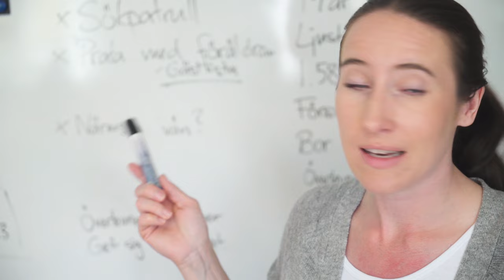Kall - officiell trailer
Trailermusik.
Din tid kommer (Text och musik, Håkan Hellström)
License approved for Pinebox Media 2016.

Allt videomaterial samt ljudspår ägs av Pinebox Media och får inte kopieras.

"Kall" handlar om Alexandra Sandström. Hon har precis har tagit studenten och nu ska göra det hon planerat i åratal. Hon har under hela sin uppväxt fått stå ut med fysisk och verbal misshandel från sin far medan hennes mamma inte vågat göra någonting i rädsla av att misshandeln skulle bli värre. Nu vågar hon alltså ta steget och flyr ut i vildmarken för att leva ensam i naturen och komma iväg från sin far.

Vi får följa mammans kamp mot pappan, Alexandra kamp mot elementen och alla utmaningar naturen kastar på henne, polisens jakt och Sebastians kamp mot pressen av att hålla en enorm hemlighet.

Filmen kommer på ett dramatiskt sätt skildra hur det är att växa upp under svåra förhållanden och hur det är att leva med en make som misshandlar, men även visa hur svårt det är att lämna all modern teknologi och klara sig på enbart ett fåtal redskap och sin inre kämparglöd. Vi får även se allting ur vännen Sebastians synvinkel. Hur det är att veta någonting som man lovat att hålla tyst om samtidigt som man blir pressad från olika håll att berätta.

Ett tredje perspektiv som filmen visar är polisens, där man få följa deras arbete i sökandet efter Alexandra. Det är en liten polisenhet bestående av Karin, Anders, Stefan och Kim. Karin är den som kommer att pressa Sebastian hårdast i förhör medan Anders leder en sökpatrull ute i skogen för att finna Alexandra.

Fokus i filmen ligger till största del på Alexandras kamp och kommer bjuda på många vackra och drömska bilder på Sveriges natur, en del detaljerad överlevnadskunskap och intressanta tekniker samtidigt som den är ett tungt drama med visst inslag av komedi och skräck.